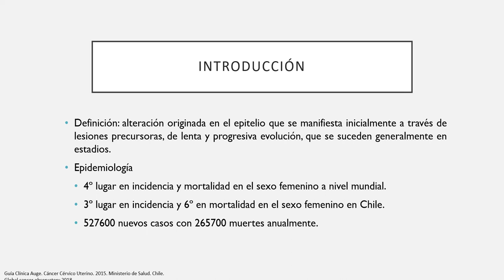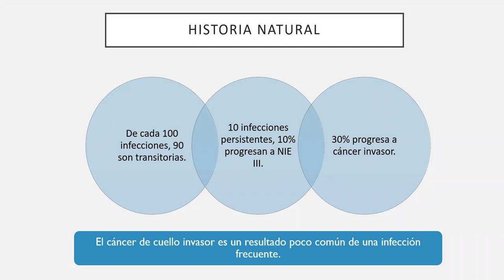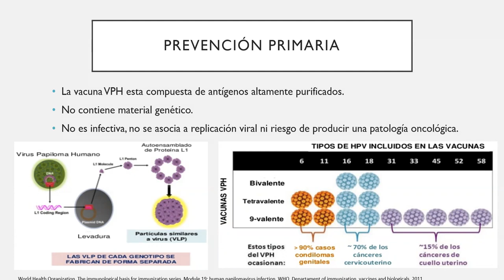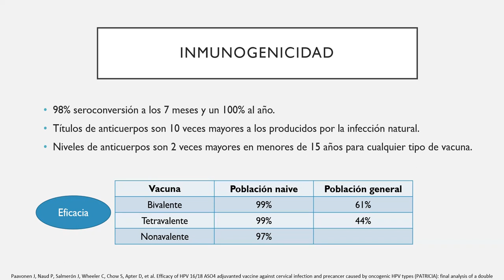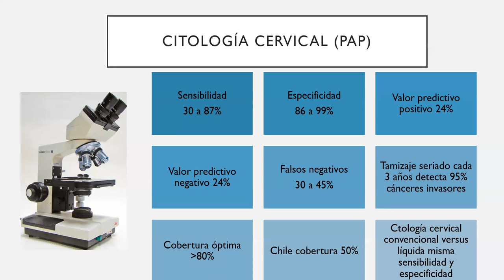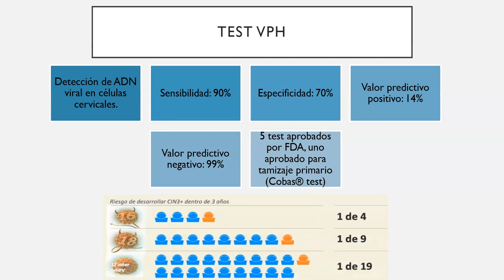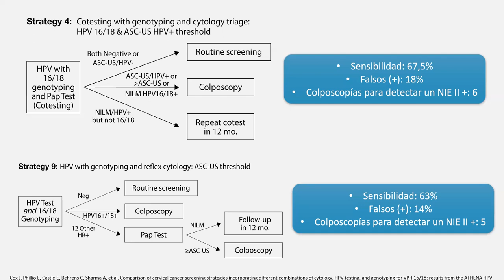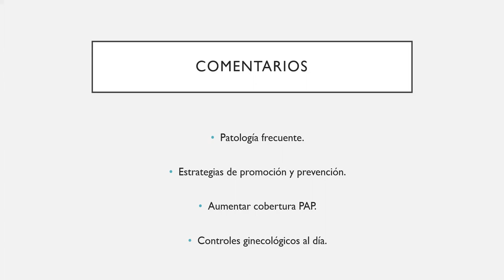PREVENCIÓN PRIMARIA Y SECUNDARIA DE CÁNCER CÉRVIOUTERINO - DRA. INGRID WENZEL PAREDES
Tema: Prevención primaria y secundaria de cáncer cérvicouterino
Tipo: Seminario rotación
Presentador: Dra. Ingrid Wenzel Paredes